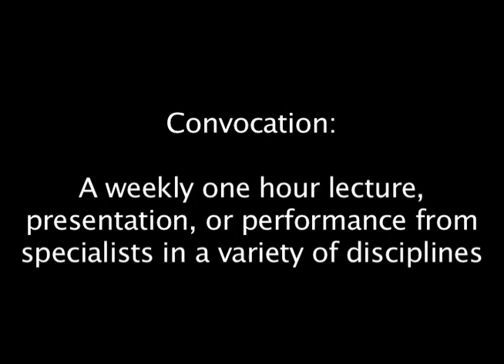Bursting the Carleton Bubble: Social Justice Convoctions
Convocation is a weekly event at Carleton, with experts from a variety of disciplines being asked to speak to the Carleton and Northfield community each Friday. I've found that some of the most memorable and thought-provoking convocations are the ones that focus on issues of social justice. Convo speakers featured in this video spoke on issues such as educational inequality, human trafficking, and prison reform, but the real power behind their words can be seen when talking to the students whose lives were impacted by their talks.